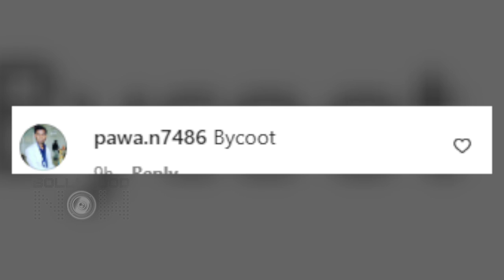Alia Bhatt Gets Brutally Trolled For Singing Telugu Version Of Kesariya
In the video, Alia Bhatt is seen singing the song ‘Kesariya’ from her film ‘Brahmastra’. After this video of her went viral, users are trolling her badly.